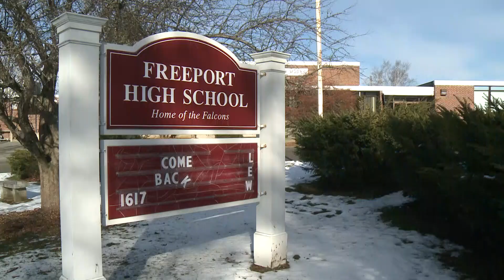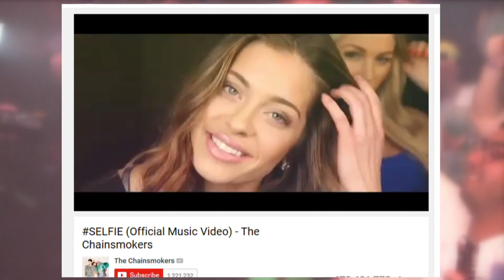Before he was a Chainsmoker, Drew Taggart was a Freeport Falcon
Counted among Drew Taggart's millions of fans are the Freeport teachers (as seen in this 2016 story) who helped set him on a path to stardom with The Chainsmokers.